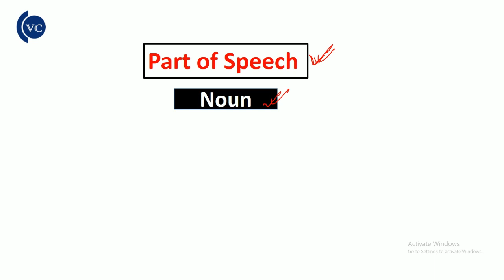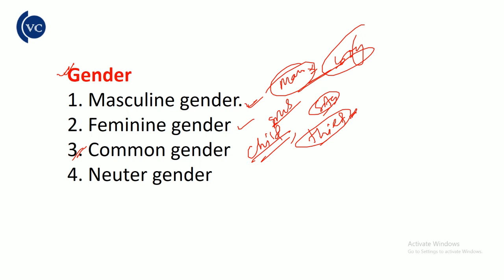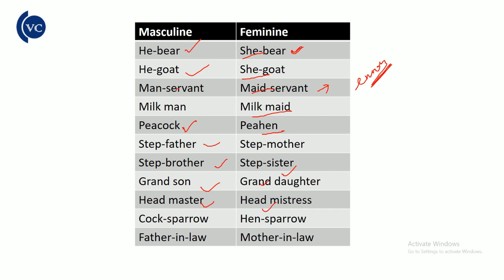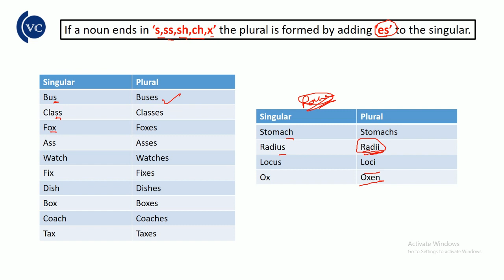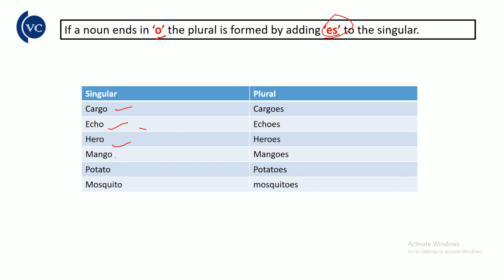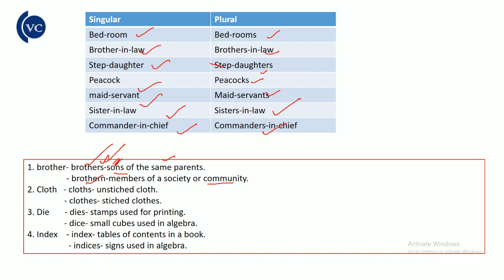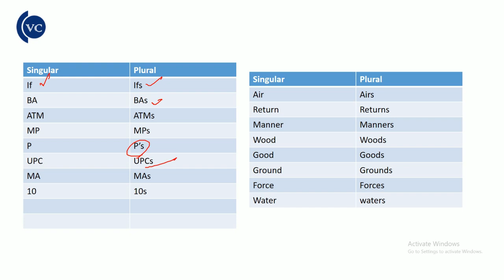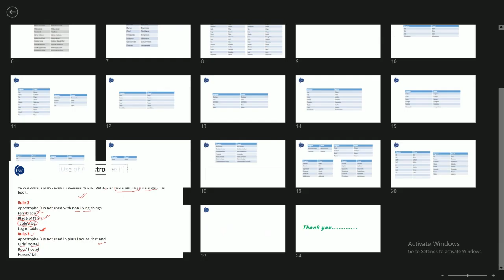Noun class 2